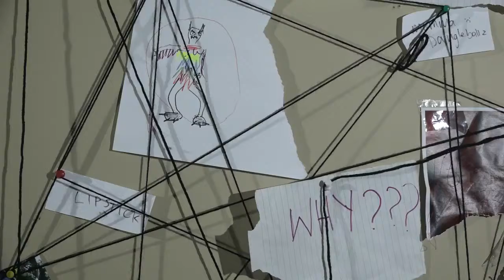48hours 2017: Debbie Dangleberry's Revenge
Director, Editor, Co-Writer
"Z Grade" Genre
Made for the 48hours film competition.